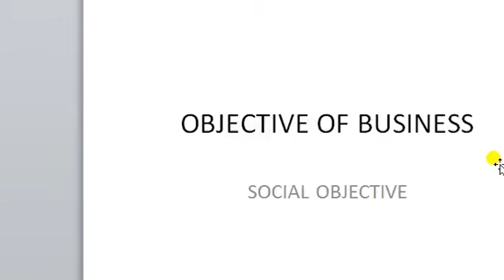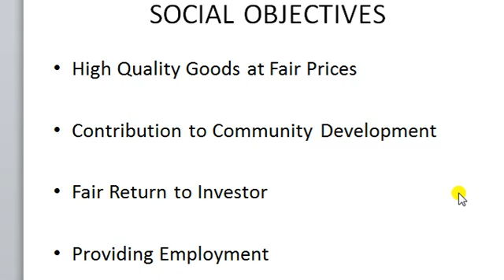CLASS XI - BUSINESS STUDIES - TOPIC - OBJECTIVE OF BUSINESS - SUB TOPIC - SOCIAL OBJECTIVE